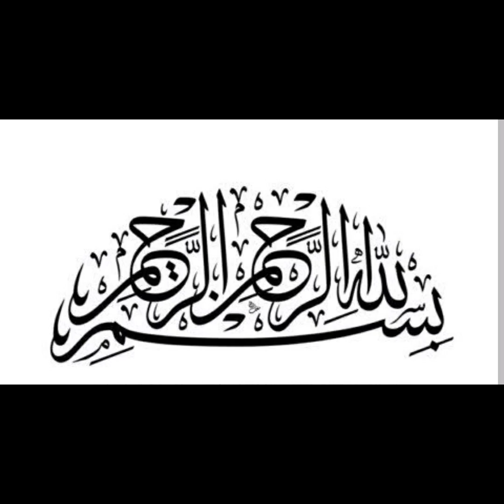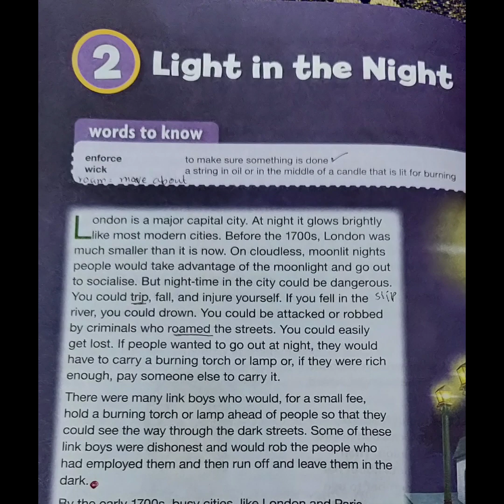light in the night unit 2 first lecture page 16